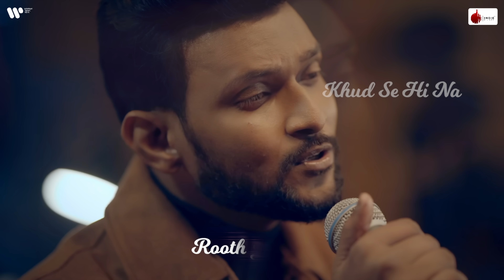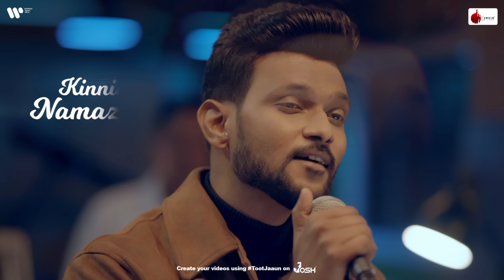Toot Jaaun Official Video | Anmol Daniel | New Song 2023 | Naushad Khan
True love never shies away from the test of time and circumstances. Indie Music Label presents Toot Jaaun, a song expressing the helplessness of a lover in love. The song is sung and composed by Anmol Daniel and lyrics by Youngveer.

Singer & Composer : Anmol Daniel
Lyrics : Youngveer
Guitars : Ishan das
Rhythm arranged : Lalit Shankar
Played by Lalit Shankar and Rajesh Rajbhat
Music production : Anmol Daniel
Mixed and mastered : Hanish Taneja

Video Credits:
Cast : Anmol Daniel, Lalit Shankar, Arbaaz Khan, Virendra Kaith, Kenny
Video : Dhruvnetic
Cinematography : Manoj Yadav
Gaffer : Rahul Yadav
Editor: Pankaj Sharma
Colorist : Rahil Merchant
Online : Aman Kalsi
Line Production - Shiromani Creations
Production Designer : Ravi Kondike
Gaffer : Rahul Yadav
Production Executive : Pawan Jajoo
Stylist : Denish Hamirani and Harry Brar
Makeup : Irshad Shaikh
Still Photography : Deep Panchal
Poster Design and Lyrical Graphics : Aman Kalsi

Indie Music Label Digital Team : Avish Patel